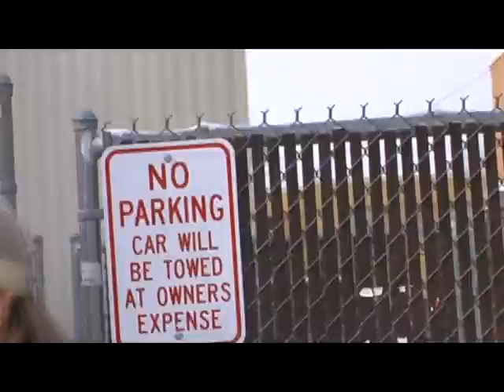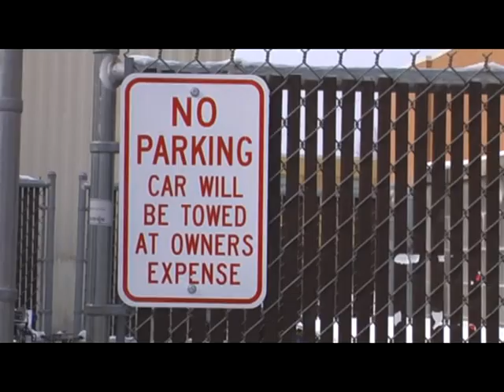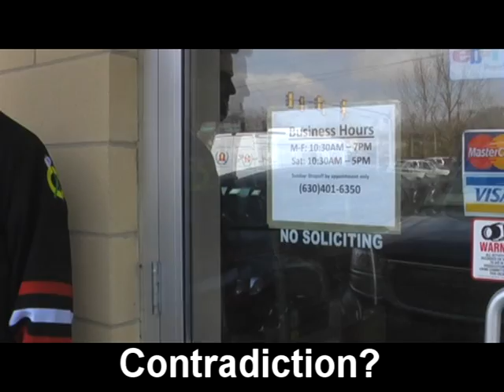Get Bent: Outtakes Vol. 1